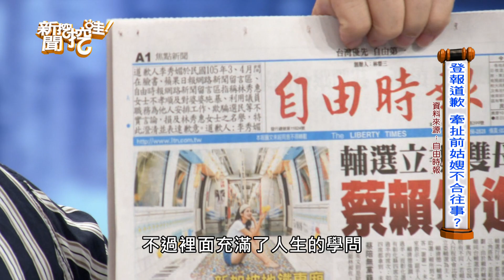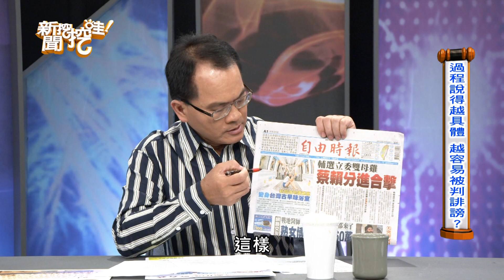【精華版】前姑嫂反目成仇！超扯發展宛如八點檔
離婚九年心結仍超深！前小姑上網詆毀大嫂的人格，導致正在競選的嫂子連任失利？